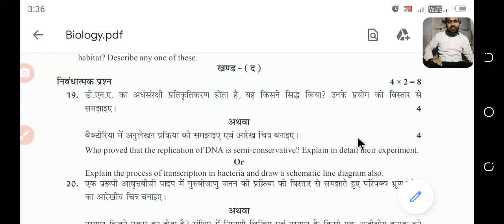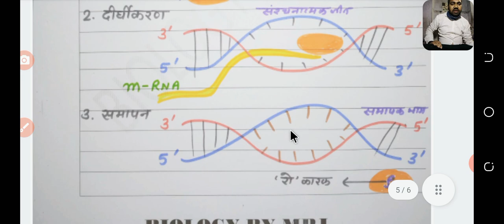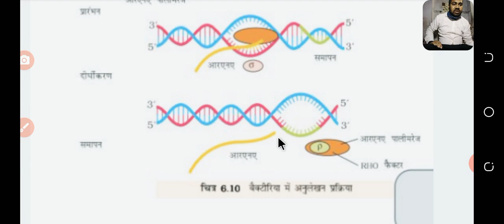RBSE 12th Biology model paper 2023. Q.19 बैक्टीरिया में अनुलेखन।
इस लिंक से आप RBSE 12th Biology model paper 2023 का solution देख सकते हो।